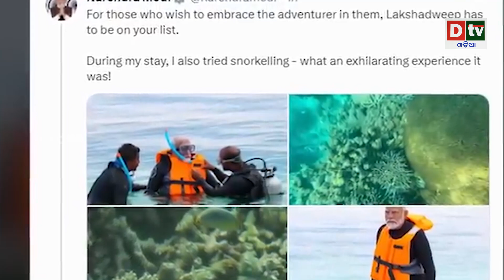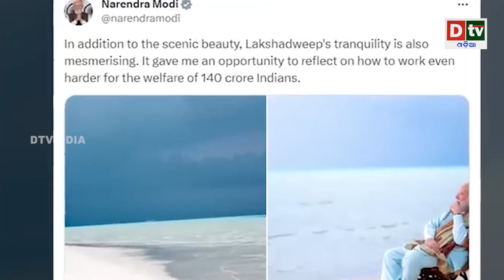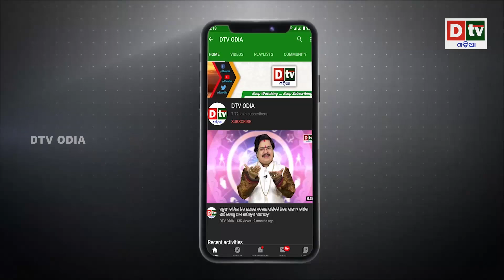ସମୁଦ୍ରରେ ବୁଡ଼ିଲେ ବିଚରେ ଚାଲିଲେ | Latest Odia News | Dtv Odia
dtv odia,
odia news live,
odisha news,
odia news,
bhubaneswar news,
odisha news,
ଓଡ଼ିଆ news,
odisha lockdown,
odia news,
odisha news
ଓଡ଼ିଆ news
bhubaneswar news
odia news odisha
latest news